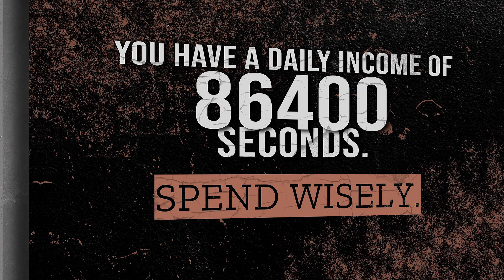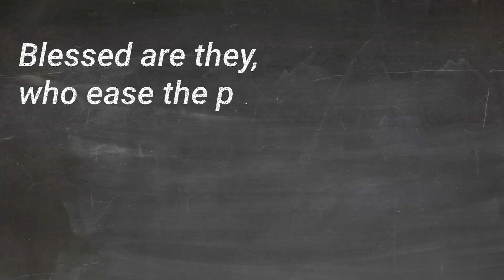A Brighter Summer Day - If I Could Save Time in a Bottle. (S4:E3)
Join Edward Dow Bartling for "A Brighter Summer Day"!